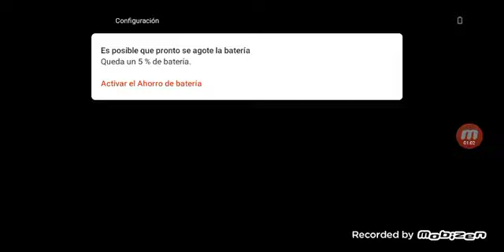El Zorro y el Sabueso 2 Tod Dixie Cush Waylon Toby y Abuela Rosa